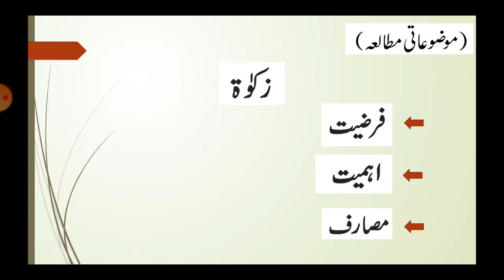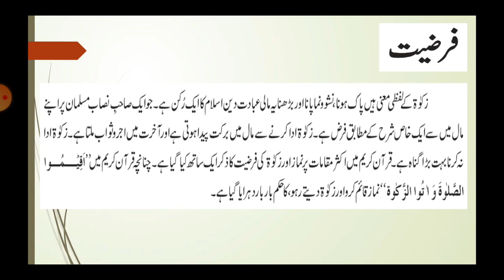Class 9, Islamiyat, Chapter 4, Zakat, Part 1, Page no. 65